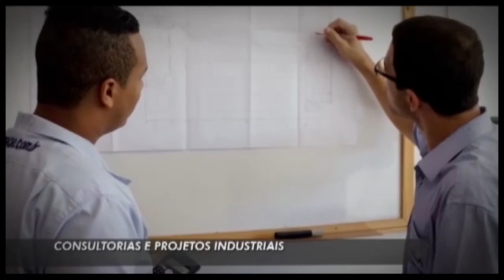Momento Esportivo,Parte 03,VIN TV,Victor Alex,João Vítor,Gol de Ouro TetraBrasil 15 08 16